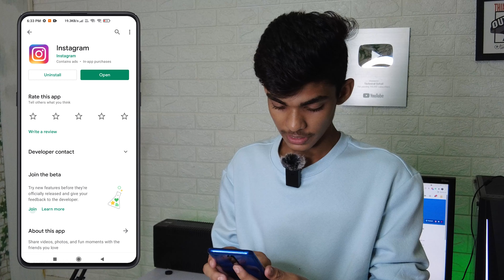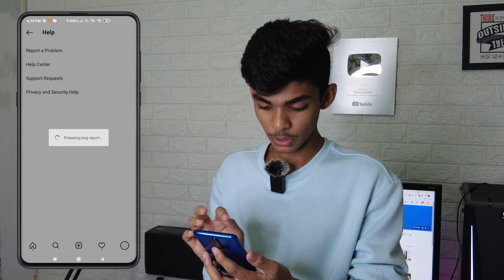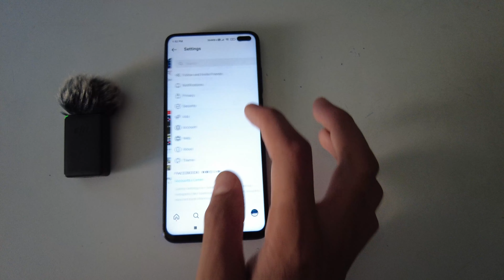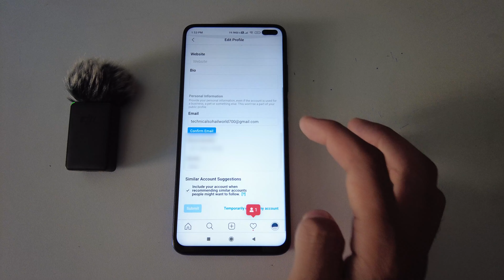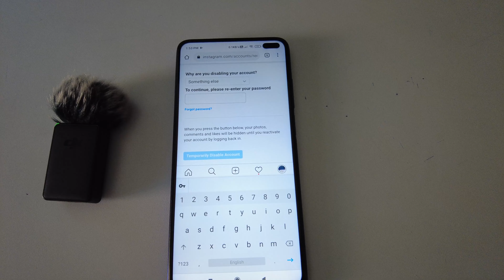Instagram Reels Option Not Showing Or Available | How To Fix Instagram Reels Option Not Working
Hello There I Hope You Are Doing Well. I Don't Have Instagram Reels Option In My Instagram. Please Enable Reels On My Instagram Account.

Best Tutorial 🔥

××× LINKS

*QUERIES SOLVED 🔥

1. Instagram reels not showing,Instagram reels icon not showing,Instagram reels option not showing

2. Instagram reels not showing, Instagram reels
icon not showing,Instagram reels option not ..

3. How to fix Instagram reels option not showing
I| Instagram reels option not Working

4. How To Fix Instagram Reels Option Not
Showing | Instagram Reels Not Showing Problem

5. Instagram reels not showing
Instagram reels icon not showing
Instagram reels option not showing
instagram reels not showingg
malayalam
instagram reels not showing tamil
instagram reels not showing
telugu
instagram reels not working
malayalam
instagram reels not uploading
iphone
instagram reels not working tamil
instagram reels not showing in my
account
instagram reels option not
showing
available
instagram reels option nahi aa
raha hai
instagram reels option kaise laye
instagram reels option not working
showing malayalam
showing in tamil
showing in iphone
instagram reels option showing
but not working
showing telugu
instagram reels icon kaise laye
malayalam
tamil

Technical Sohail. 🔥